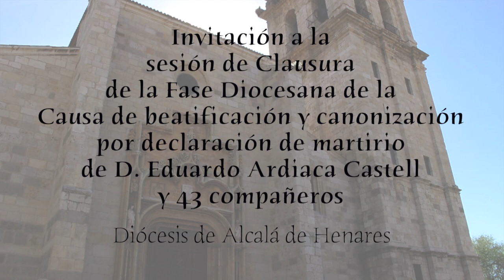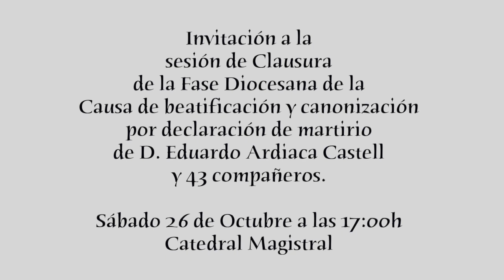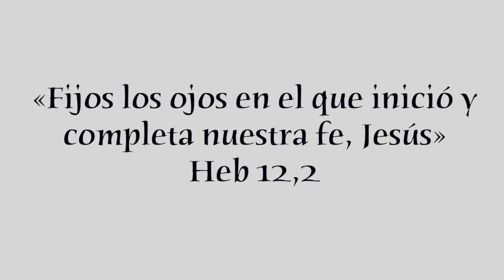Invitación a la sesión de Clausura de la Fase Diocesana de la Causa de beatificación de 44 mártires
El sábado 26 de octubre de 2019 tendrá lugar a las 17:00 horas en la Catedral Magistral la sesión de Clausura de la Fase Diocesana de la Causa de beatificación y canonización por declaración de martirio de D. Eduardo Ardiaca Castell y 43 compañeros.